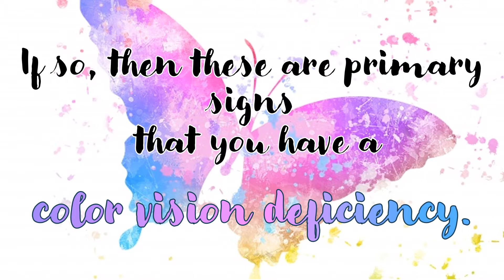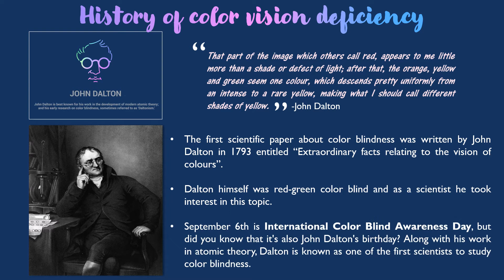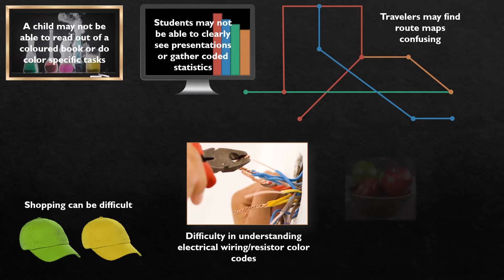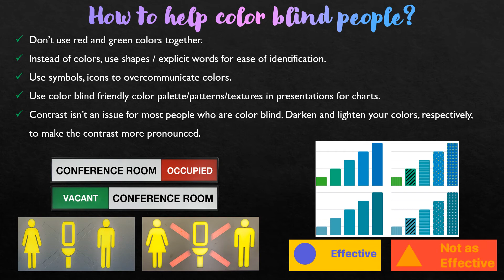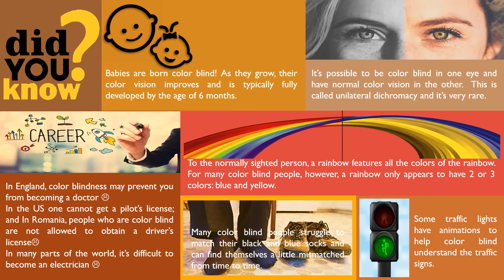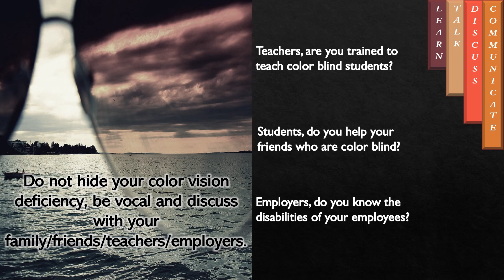Color Blind Awareness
How aware are you about color blindness?
Watch till the end of this video, to test your color vision.
CREDITS:
Color blindness awareness:
Aarathi & Prashanth Sridharan